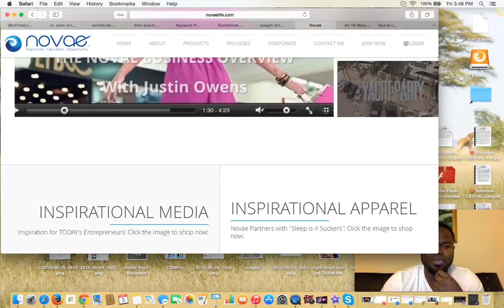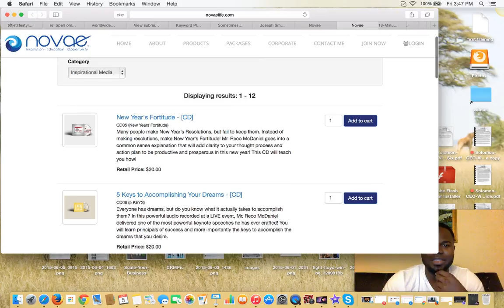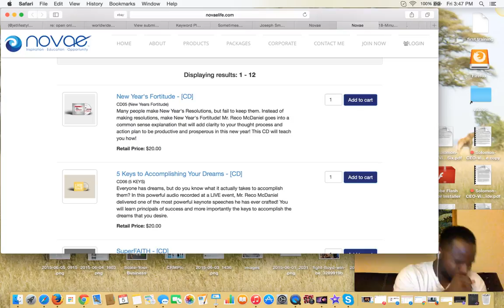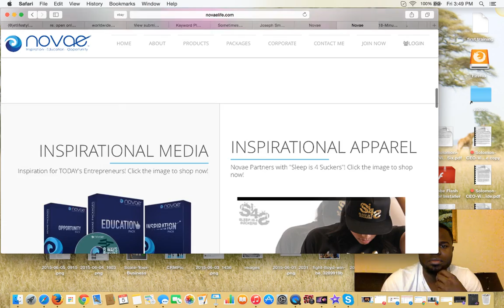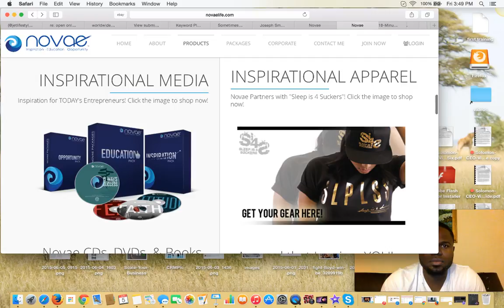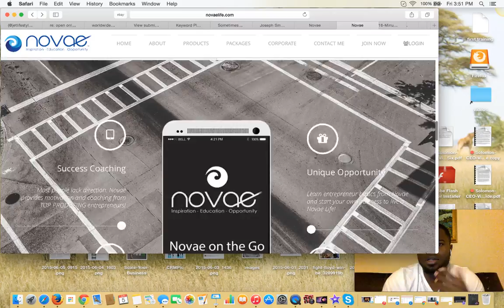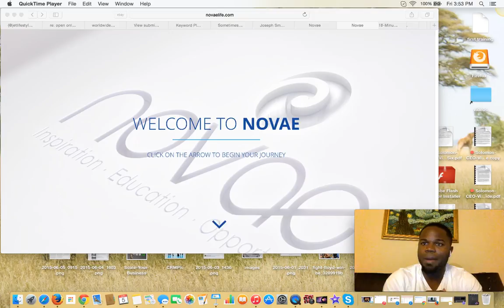Novae Life Novae Life Review [Novae Life]